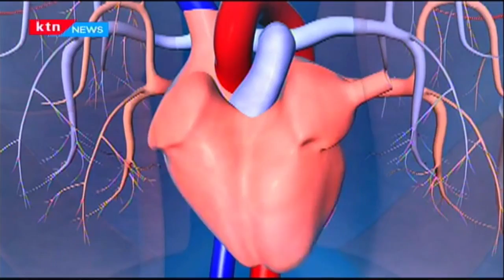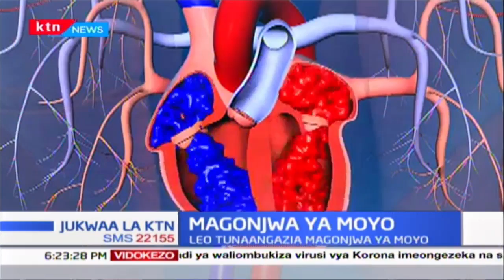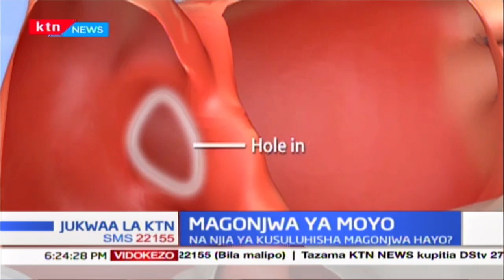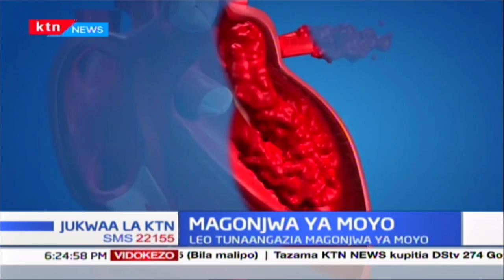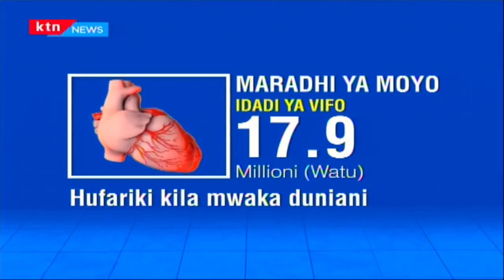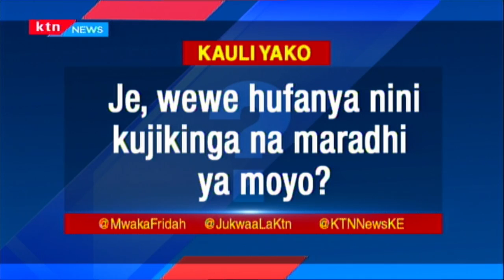Jukwaa La KTN | Njia ya kusuluhisha magonjwa ya Moyo | Swala Nyeti | Part 1